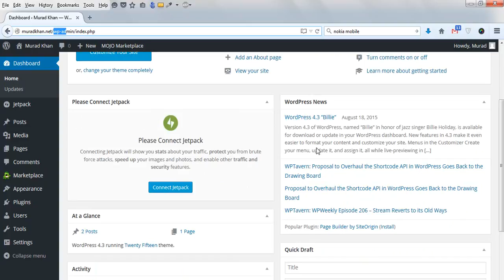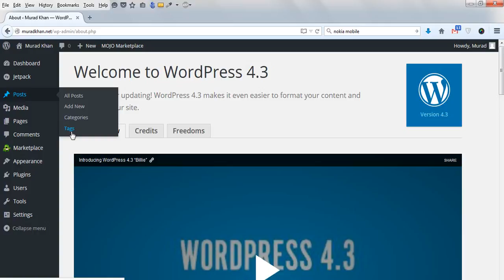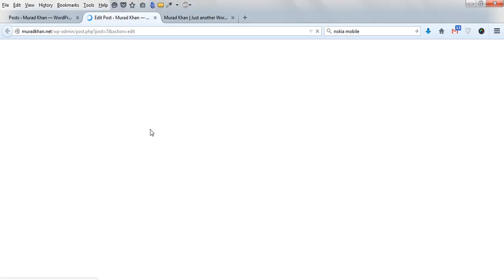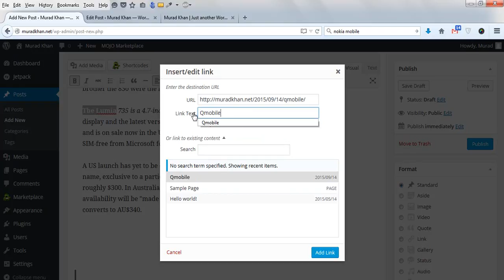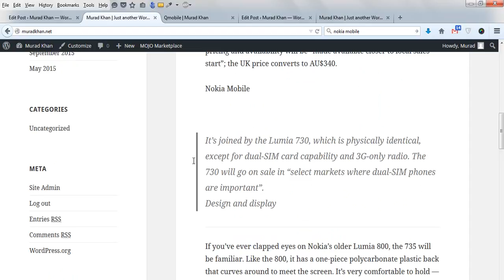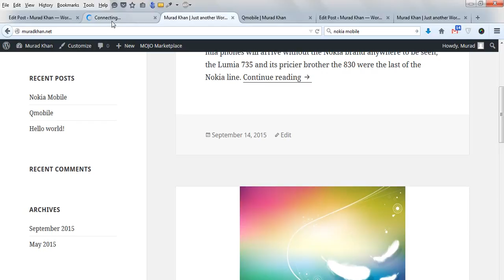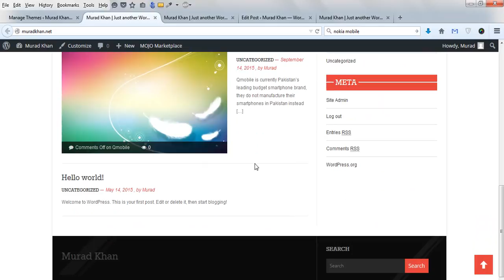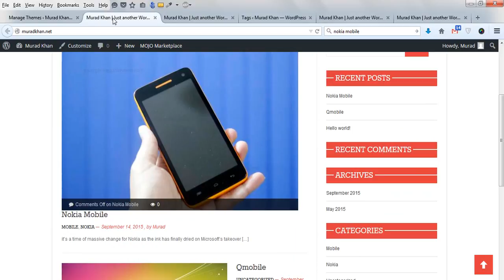Wordpress Class 3 Post Categories Tags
Wordpress Class 3 Post Categories, Tagswordpress tutorial for beginners,
wordpress theme development tutorial,joomla o wordpress,
como editar o wordpress,
wordpress portfolio,
wordpress pages,
wordpress page builder,
wordpress php,
wordpress plugin tutorial,
wordpress pages tutorial,
wordpress photography website,
wordpress quiz plugin,
wordpress quest theme,
wordpress quick install,
wordpress rss feed,
wordpress responsive,
wordpress revolution slider tutorial,
wordpress registration plugin,
wordpress rest api,
wordpress real estate website tutorial
wordpress website,
wordpress theme,
wordpress bangla tutorial,
wordpress blog,
wordpress seo,
wordpress tutorial,
wordpress advanced tutorial,
wordpress advanced tutorial 2015,
wordpress advanced,
wordpress and godaddy,
wordpress blog tutorial,
wordpress css,
wordpress cms,
hf jnf c wordpress,
wordpress database tutorial